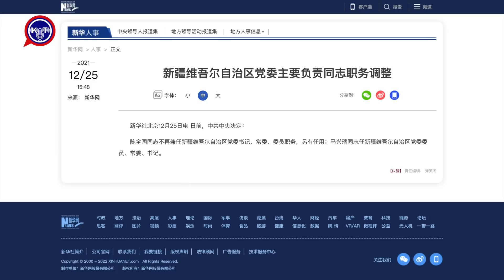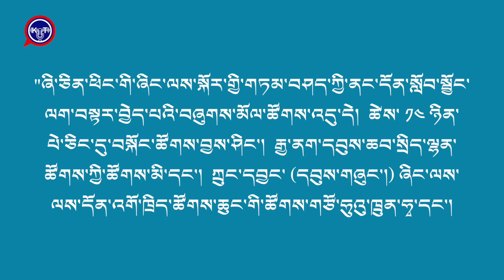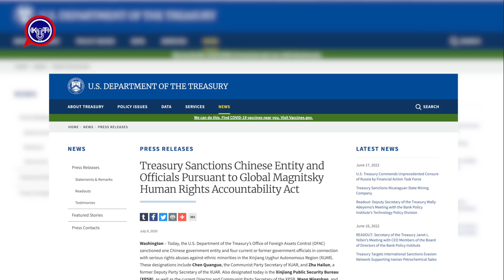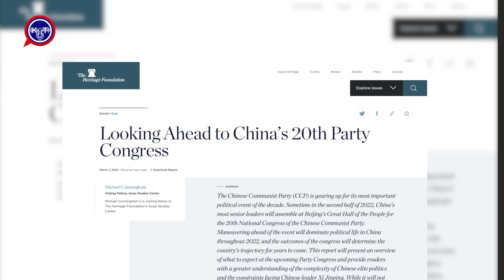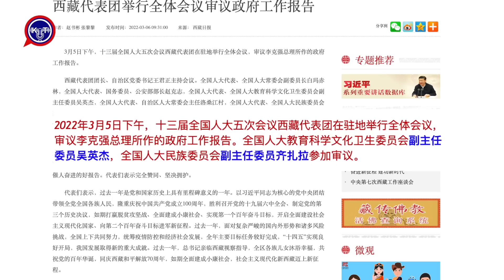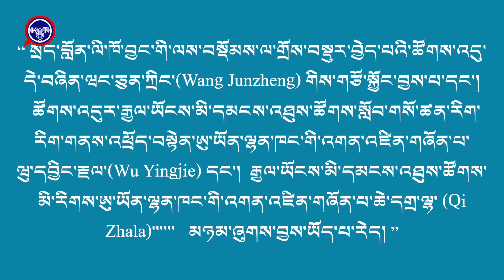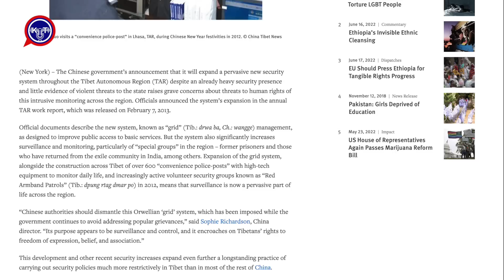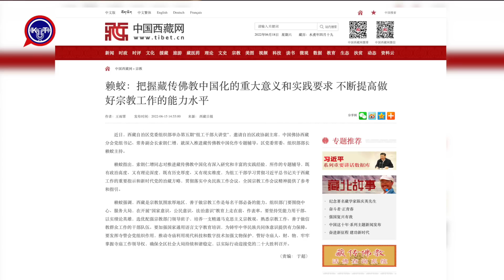བོད་ཀྱི་འགོ་ཁྲིད་རྒྱ་ནག་ཏུ་གནང་སྤོ་བྱས་རྗེས་་་་ ༼འདོན་ཐེངས་ ༨༠༽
ཀུན་དགའ་བཀྲ་ཤིས་ཀྱི་དཔྱད་གཏམ། ༼ འདོན་ཐེངས་ ༨༠  ཕྱི་ལོ་ ༢༠༢༢ ཟླ་བ་ ༦ ཚེས་ ༡༨༽
འདོན་ཐེངས་འདིའི་ནང་།
བོད་རང་སྐྱོང་ལྗོངས་ཟེར་བའི་དམར་ཤོག་ཚོགས་པའི་དྲུང་ཆེ་ཟུར་པ་གྲན་ཇོན་གོ་(Chen Quanguo)དང་།  ཝུ་དབྱིང་རྗལ།(Wu Yingjie)  བོད་རང་སྐྱོང་ལྗོངས་མི་དམངས་སྲིད་གཞུང་གི་ཀྲུའུ་ཞི་ཟུར་པ་བོད་རིགས་ཆེ་དགྲ་ལྷ་(Qi Zhala)བཅས་མཐོ་རིམ་འགོ་ཁྲིད་གསུམ་རྒྱ་ནག་ཏུ་གནས་སྤོས་བྱས་རྗེས་ཀྱི་ལས་གནས་གསར་པ་ཇི་ཡིན་སྐོར་ལས་འཕྲོས་ཏེ་ད་ལྟའི་བོད་ནང་གི་གནས་སྟངས་སྐོར་གླེང་ཡོད།